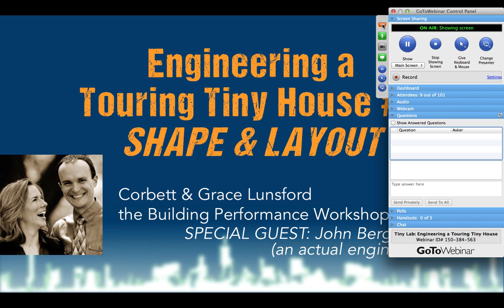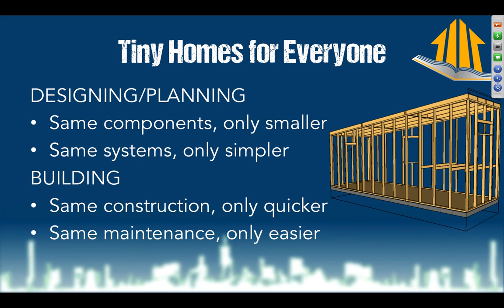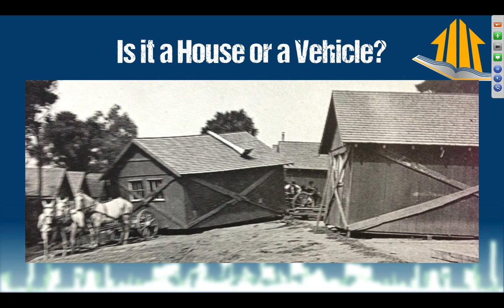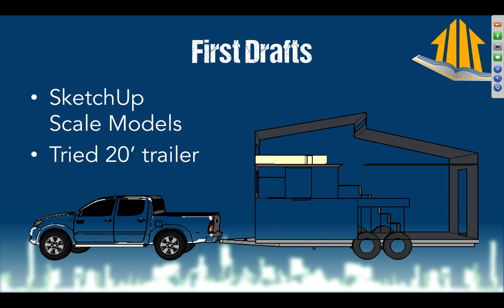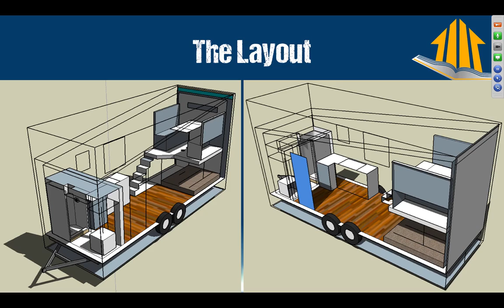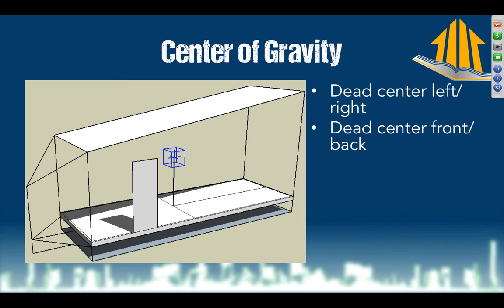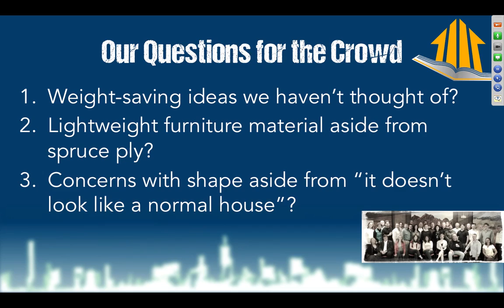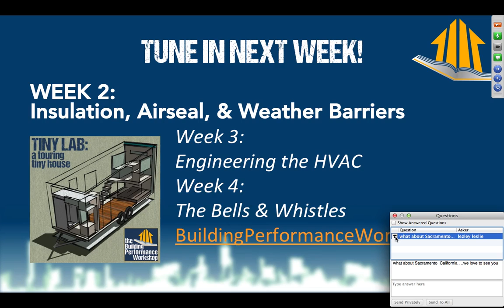Engineering a TOURING Tiny House #1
In the first of four webinars on the Tiny Lab, Corbett and Grace Lunsford are joined by engineer John Bergman to demonstrate design that went into controlling the wind stresses, structural support, and practical considerations of a life on the road in a tiny house.